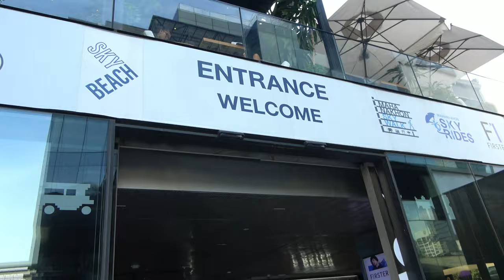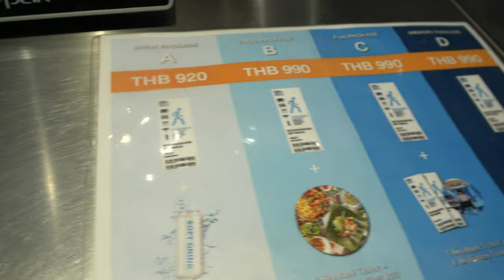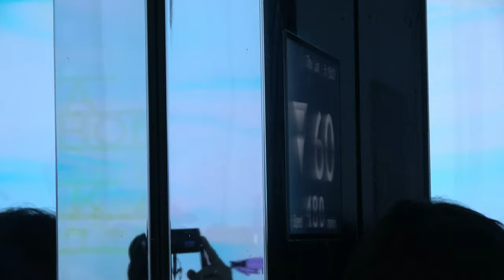ep.48 | 방콕 킹 파워 마나하컨 스카이워크! 그리고 룸피니 공원과 빠뚜남 야시장!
방콕에서 가장 높은 마천루 킹 파워 마나하컨에 방문!
바닥이 훤히 뚫린 스카이워크도 걸어보고
룸피니 공원에서 휴식을 취한 뒤
저녁에는 빠뚜남 야시장 구경까지!